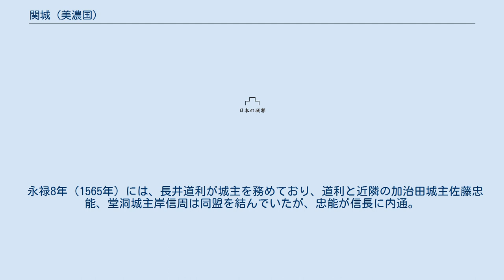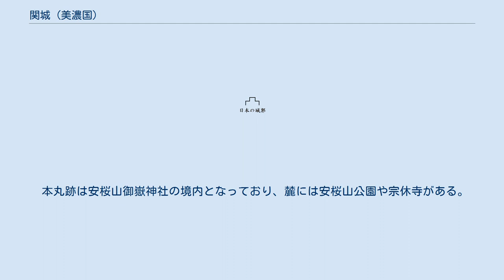関城 (美濃国)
関城（せきじょう）は、美濃国武儀郡（現在の岐阜県関市）に存在した日本の城（山城）。
別名を安桜山城といった。
 安桜山（標高152メートル）に築かれた山城。
山頂付近には、かつての本丸跡と思われる平地が残り、山の南側は急峻な岩壁、北側の斜面には複数の曲輪が造られている。
関市黒屋から流れてきた用水が城の北で東西に分かれ、東は吉田川、西は関川となって城を巡り、南で津保川に注いでいるが、これらは築城後に掘られたもので、津保川と合わせて惣構の機能を持っていたと見られる。
北の山麓には、城前という小字が残る。
 享禄元年(1528年)に、長井長弘が築いたと伝えられる。
その後城主は斎藤龍興の重臣長井道利になり、中濃から東濃可児郡あたりまでを勢力下においていたと考えられる。
織田信長の美濃侵攻の中で、急遽防御施設が作られたと見られる。
 永禄8年（1565年）には、長井道利が城主を務めており、道利と近隣の加治田城主佐藤忠能、堂洞城主岸信周は同盟を結んでいたが、忠能が信長に内通。
同年8月28日に、信長と忠能は堂洞城を攻め落とした（堂洞合戦）。
その翌日、道利は加治田城を攻撃したが、信長が派遣した斎藤利治に攻められ関城に退却。
9月1日に利治に包囲されると、道利は開城して立ち退き、関は信長の手に落ちた（関・加治田合戦）。
 その後、関に城主は置かれず、信長は代官を派遣し直轄統治したと見られる。
 本丸跡は安桜山御嶽神社の境内となっており、麓には安桜山公園や宗休寺がある。
山には遊歩道が設けられ、市街地の南北を結ぶわかくさトンネルと安桜山トンネルの二本が貫通している。